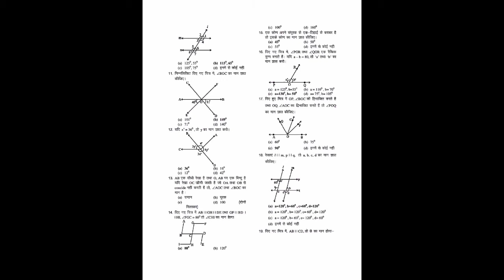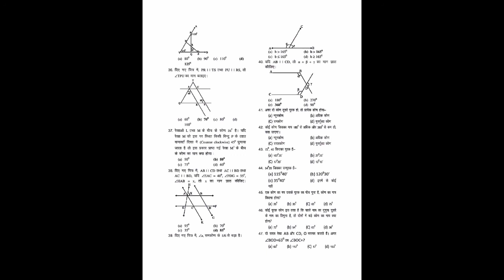Practice paper topic angle -1Bold is answer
G Singh Maths